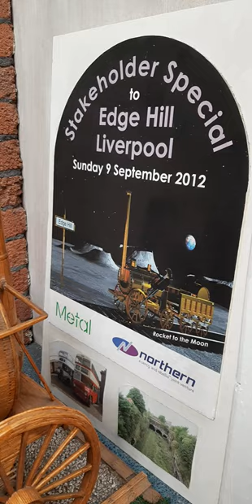No match for Stephenson's Rocket!